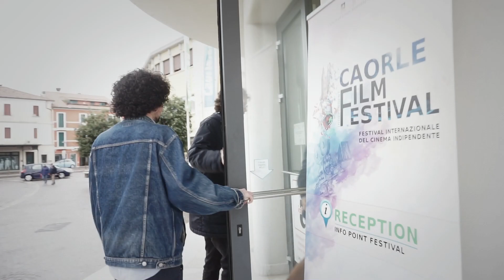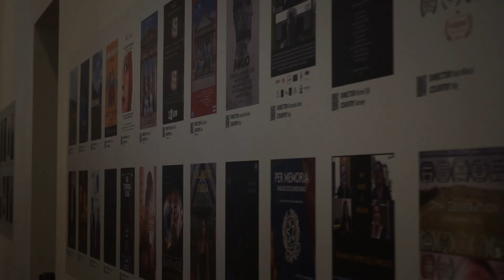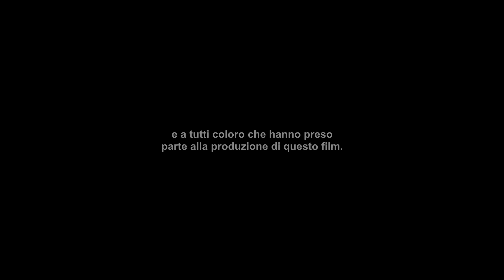Fuori Strada - Ricordi del Cast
Il regista James D. Dawson ha partecipato al Caorle Film Festival in veste di documentarista per il film selezionato FuoriStrada. In questa featurette, emergeranno ricordi ed emozioni da parte del cast e della troupe.